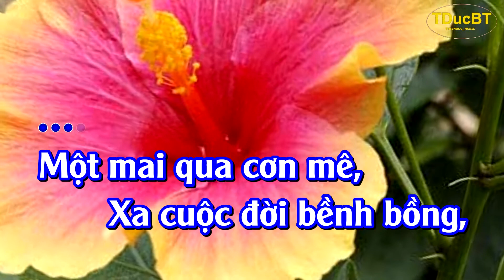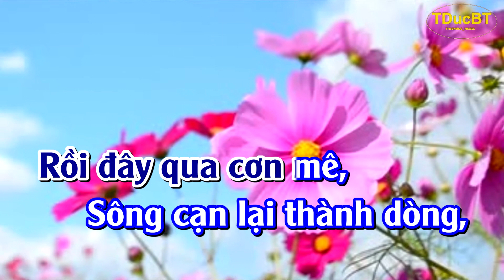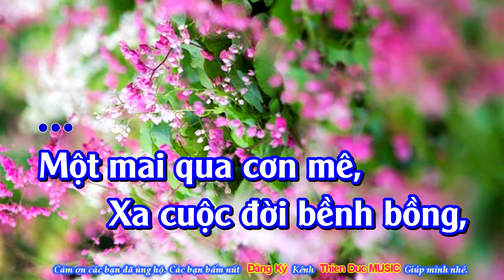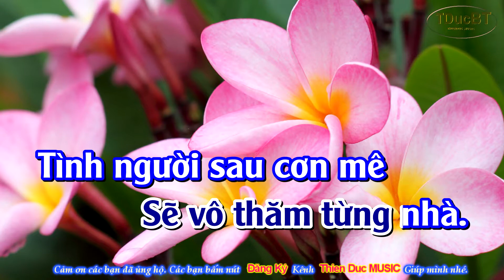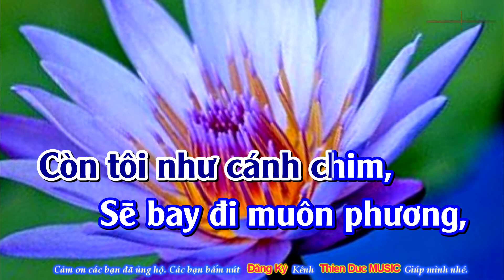QUA CƠN MÊ //Karaoke//Beat Chuẩn//Tone Nam - Thien Duc MUSIC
Tác Giả: TRẦN TRỊNH & NHẬT NGÂN
Các bạn vào Kênh để xem nhiều bài nữa nhé.